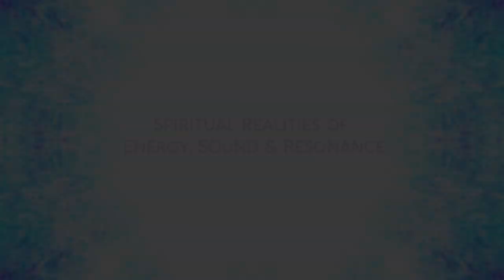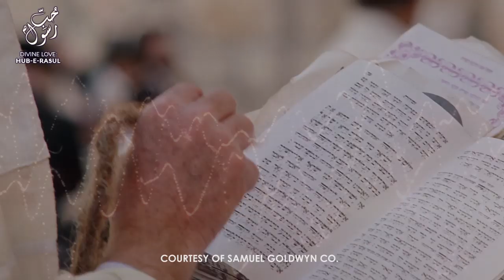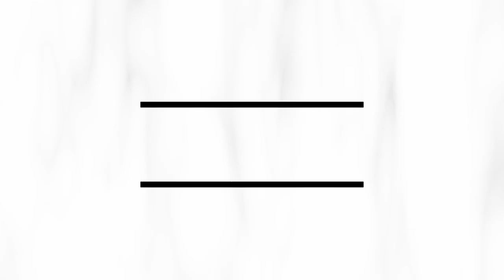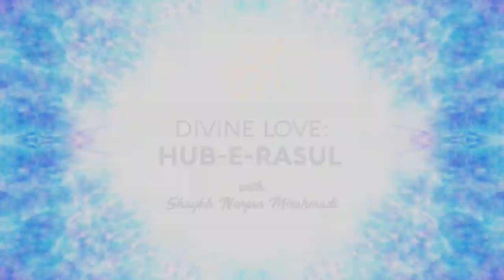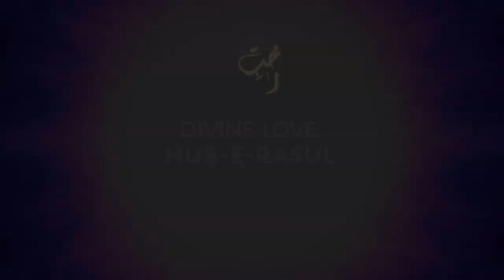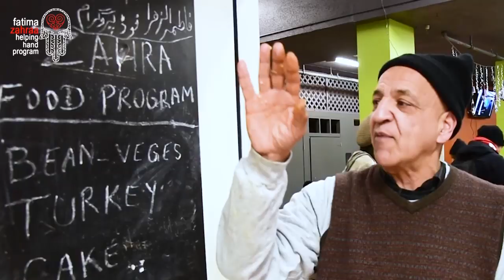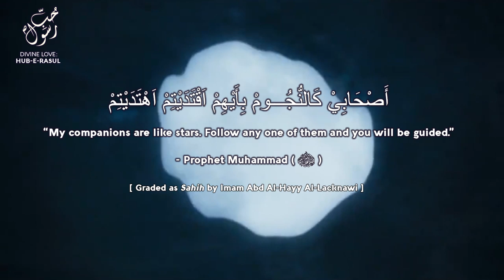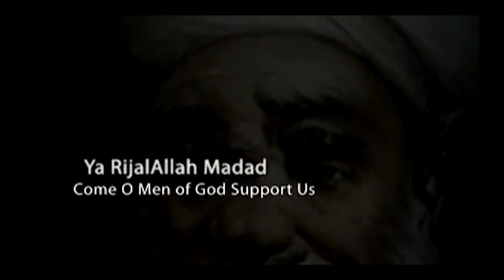Spiritual Realities of ENERGY, SOUND + RESONANCE Sufi Meditation Center E120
Time stamps/chapter:
0:00 Intro
0:24 Sufi Realities: Sound to Energy to Light/Nur/Quantum to Physical form = String Theory in science
4:45 Divinely praising/chanting/zikr is cleaning and washing the core of your reality
8:18 Star of power = 2 triangles. The upward triangle of the soul and the downward triangle of material world.
12:02 Ignorance breeds anger. The devil/negative energy keeps you to be ignorant of the reality of your soul.
15:30  E=mc2 When your mass goes, either you have a fiery light or a divinely light
18:30 What is your quantum/kuntum reality? Importance of chanting, breathing, & energy that gives power to your soul
22:02 Naqshbandi Golden Chain